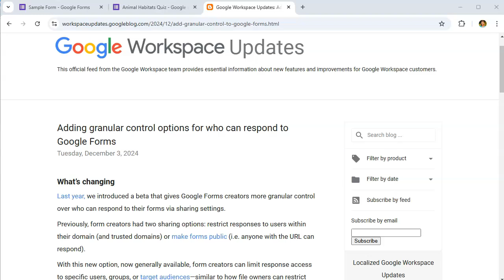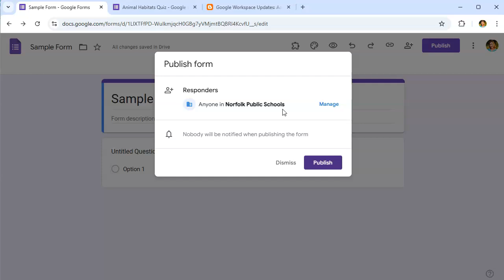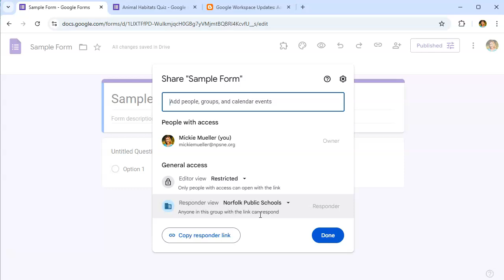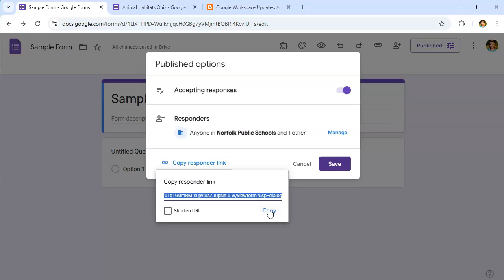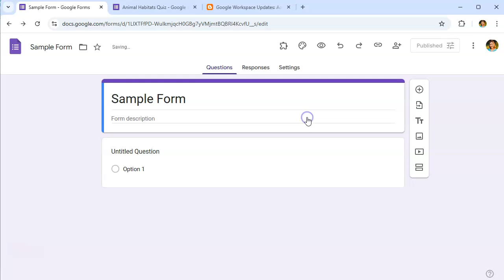Google Forms Publish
This video will show you how to use the new (December 2024) publish options in Google Forms.